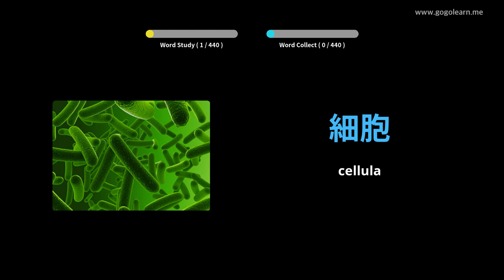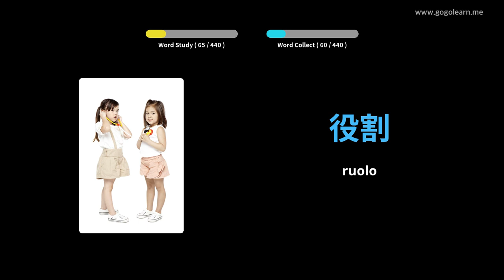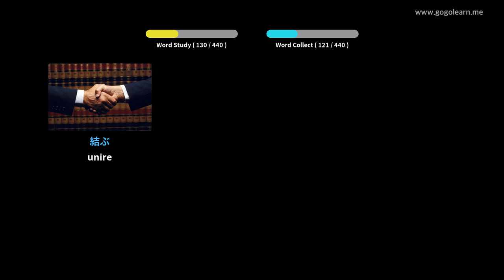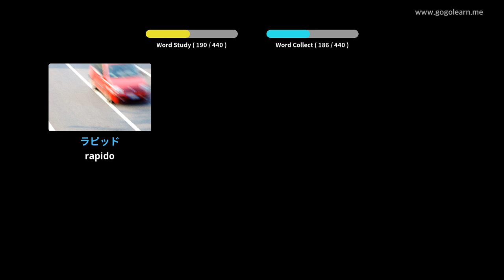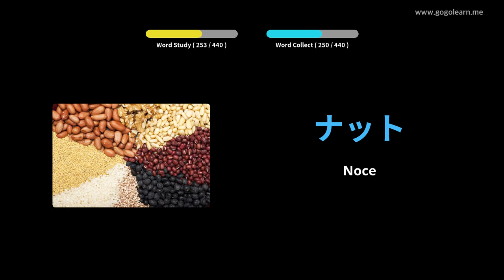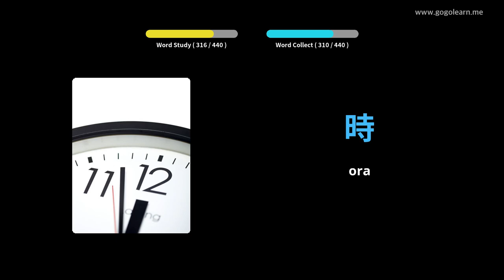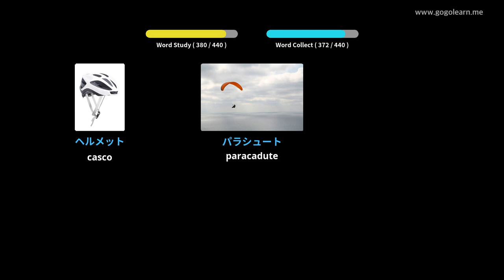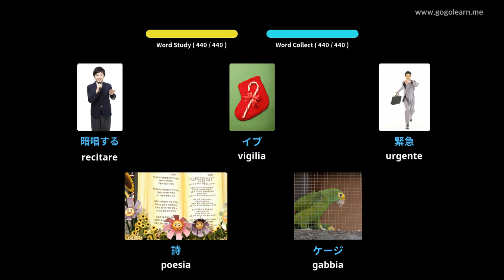Impara il Giapponese Attraverso Le Immagini |Vocabolario Giapponese Scuole Medie 3 | Golearn